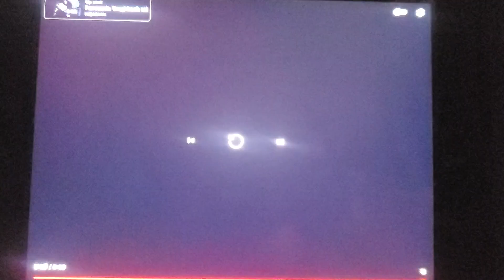Panasonic Toughbook Commercial 6